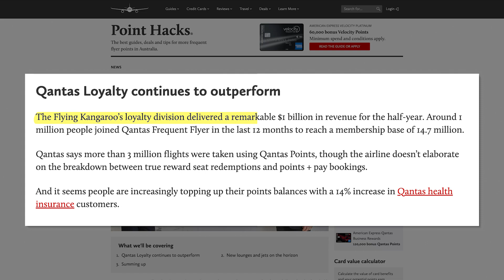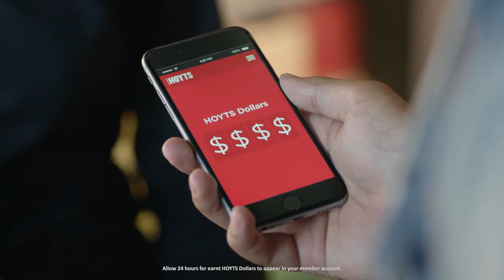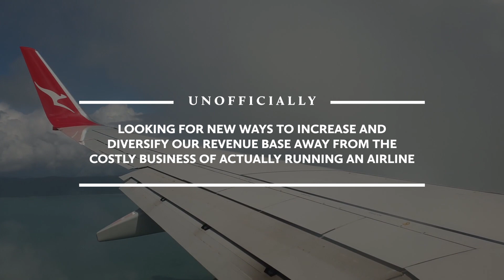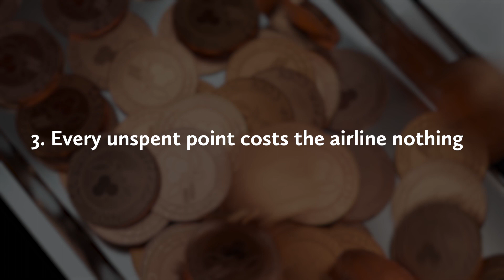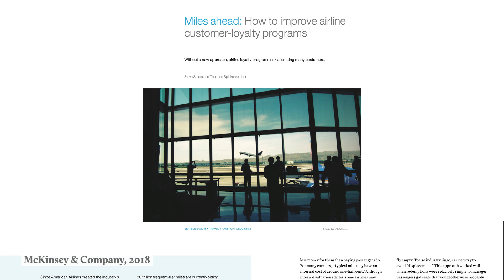How do frequent flyer programs make so much money?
With so many rewards on offer frequent flyer programs seem like a very costly proposition for airlines but in fact they are among the most profitable divisions. Here's how they do it and who's really paying it.

Video voiced and produced by: Tobias G Venus